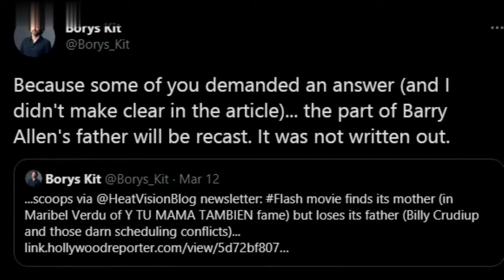UPDATE | BILLY CRUDUP Being RECAST As Henry Allen In THE FLASH Movie!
Topics Discussed:
- 0:08 BILLY CRUDUP Getting RECAST In THE FLASH, Henry Allen Still In The Film
- 1:40 Why I'm Bummed About Henry Allen Recasting

Superwise features the following content:
- Movie News
- Movie Reviews
- TV Episode Reviews
- Video Rankings
- Video Essays
- Trailer Reactions